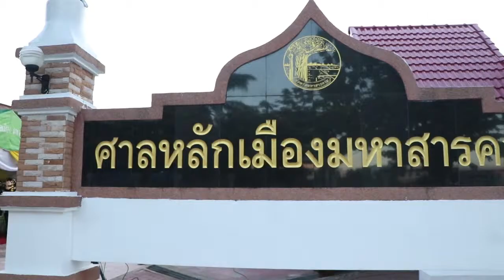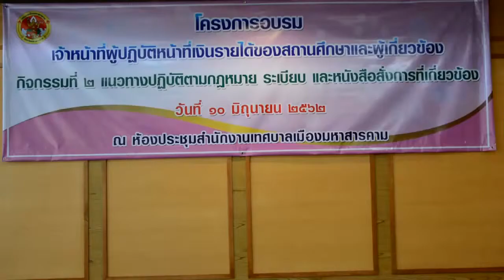ข่าวประจำวันเทศบาลเมืองมหาสารคาม 10 มิ ย 62